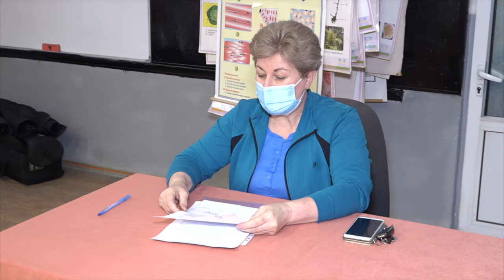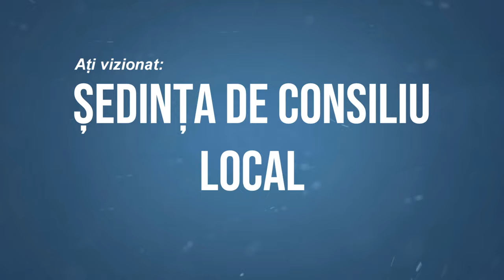LA OITUZ Sedinta Consiliului Local din 09 martie FILMARE EXCLUSIV TV 4K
LA OITUZ, județul Bacău, Ședința Consiliului Local din 09 martie FILMARE EXCLUSIV TV 4K.

Cu drag,
echipa Exclusiv

Vizionare plăcută !